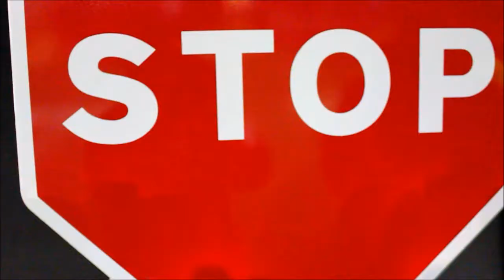CIRCUIT CLIP amb la guàrdia urbana de Reus.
La Guàrdia Urbana de Reus, organitza cirqüits com aquest per a que grans i infants s'apliquin jugant amb les regles bàsiques de convivència a la via pública.
FiraReus facilita a la població d'un espai per apendre jugant, doncs... la seguretat Vial no és un joc !!
Report by CKTV.